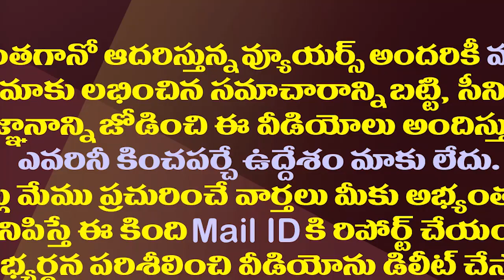ఆ దాడి చేసింది మీ టీడీపీ నేతే..చంద్రబాబుకు డీజీపీ లేఖ| DGP Gautam Sawang Strong Reply to Chandrababu